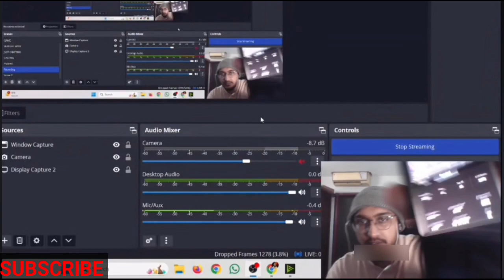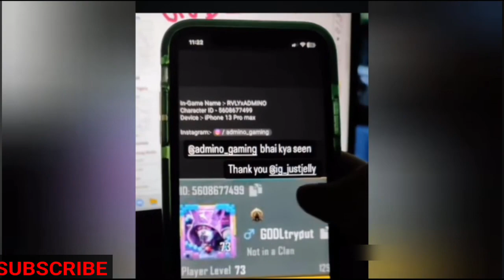Godl Two New Tryout 😱 This Player Id Matches Godl Tryout 🤔 Akop Godl Tryout 🤯 MJ playing in this 🔥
Godl two new tryout
jonathan left godlike zgod reply
soul line-up changes
tx pukar left tx
tx pukar left tx why scout reply
Soul line-up changes
blind Manya savage interview reply
Manya reply no compititiion in bmps
can soul goblin defend MVP TITLE
pubg mobile
highlights
soul goblin highlights
soul goblin reaction
bgmi goblin
soul goblin
goblin bgmi
clutch
reacting
reacts
reaction
best
soul goblin montage
top clutches
goblin reaction
krutika react to goblin 1v3
mamba and krutika react on soul goblin
krutika plays reaction on goblin clutch
krutika plays teaching on how to impress a girl krutika giving tips on how to impress her
krutika and 8bit mamba
rega trolling krutika